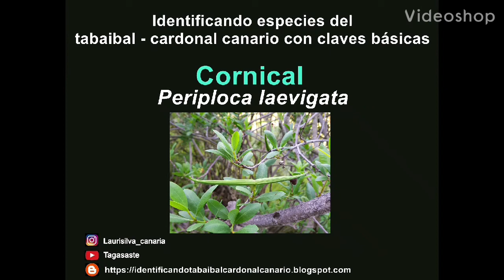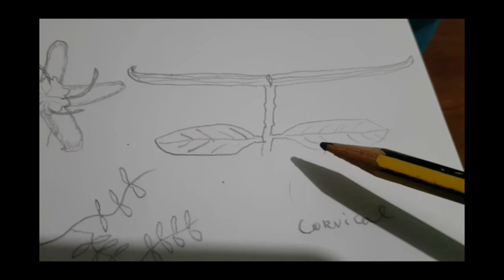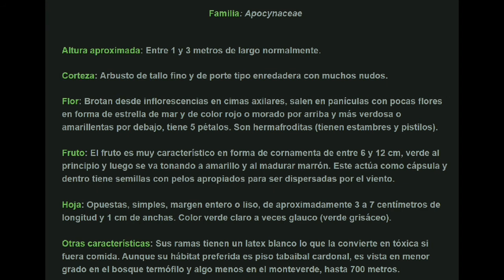Cornical, Periploca laevigata. Aiton Identificando bosque tabaibal-cardonal canario.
Esta especie se encuentra en las islas:
La Palma
El Hierro
La Gomera
Tenerife
Gran Canaria
Fuerteventura
Lanzarote